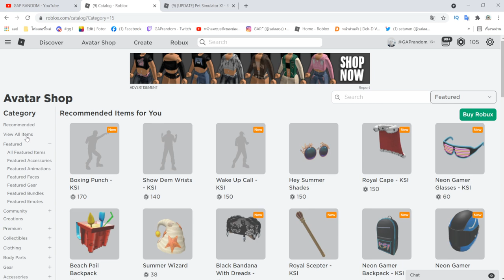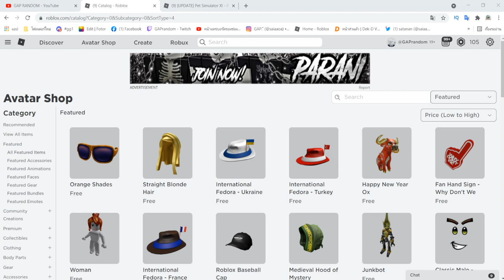Roblox รับไอเทมฟรี event กดง่ายแค่ไม่กี่คลิกรีบรับก่อน event จบ 😎